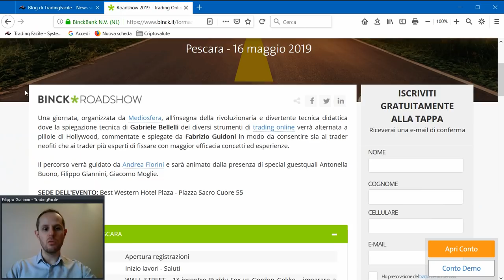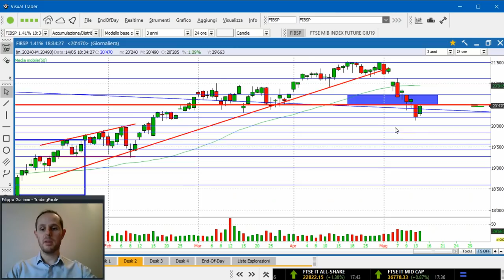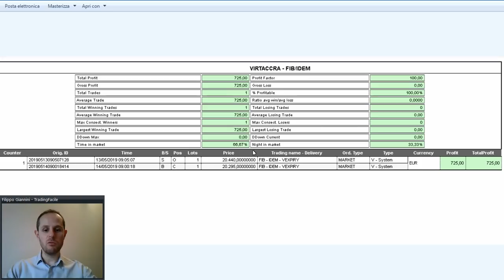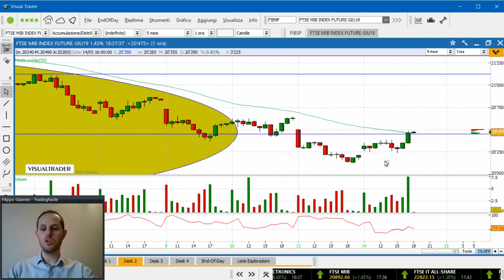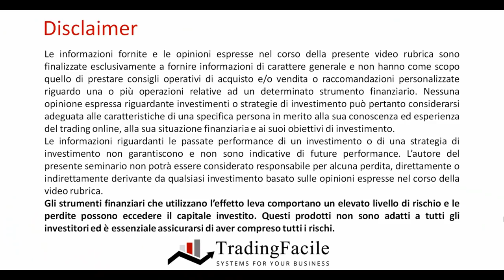Ftse Mib, un'ulteriore flessione è alle porte?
Il Ftse Mib è stato colpito da pesanti vendite nelle ultime sessioni, con la rottura di importanti difese che ora rischiano di alimentare un'ulteriore flessione.

Non perdere gli eventi live gratuiti con il road show di Binck Bank.

ora sotto i minimi della scorsa ottava rischia un'ulteriore flessione.